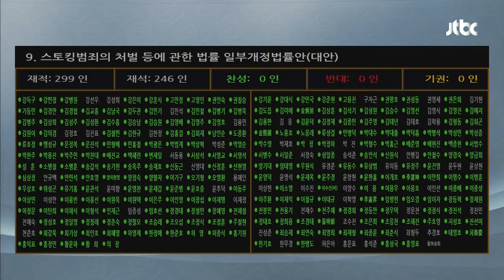[현장영상] 피해자가 '원치 않아도' 처벌 가능...스토킹 처벌 강화법 국회 본회의 통과 / JTBC News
국회는 21일 본회의에서 이같은 내용의 스토킹 범죄 처벌법 개정안을 의결했습니다. 앞으로 스토킹 범죄 가해자는 피해자가 원하지 않아도 처벌받을 수 있으며, 법원의 선고 전에 전자발찌도 채울 수 있게 됩니다.